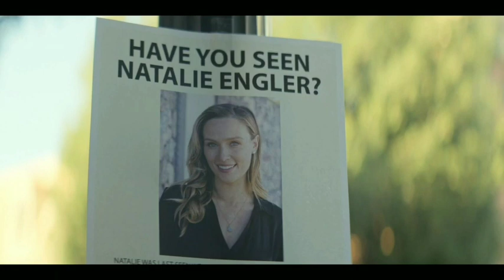you series review | season 3 | episode 3 | tamil explaination | explain in tamil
support and

and support

signing off
SERIES SELECTOR